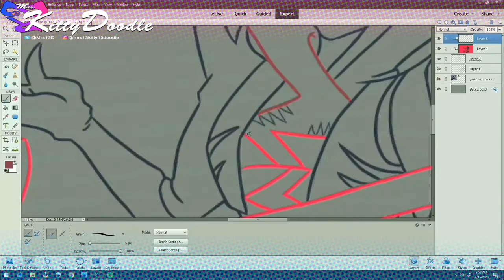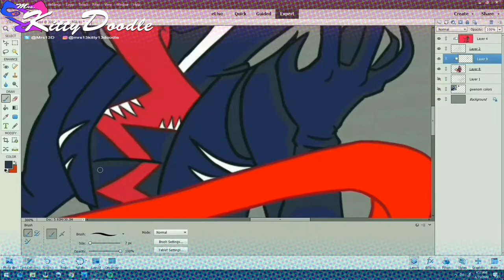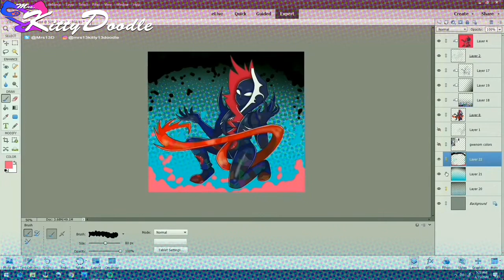Speed draw Gwenom Fan art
Ello kitties! This is a fan art art trade i did with artwithkeithc on Instagram. This is a speed draw of my part. Please be sure to follow them at Instagram
their amazing artist with classic comic book style. Hope everyone is doing well and stay pretty kitties.💜

Programs used in this video:
Photoshop elements
Obs
Palettegenerator.com